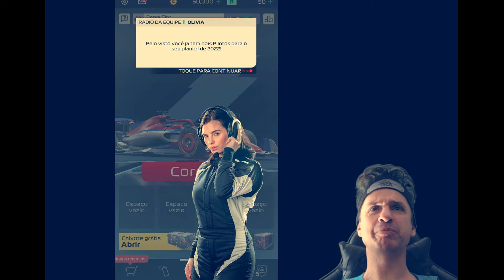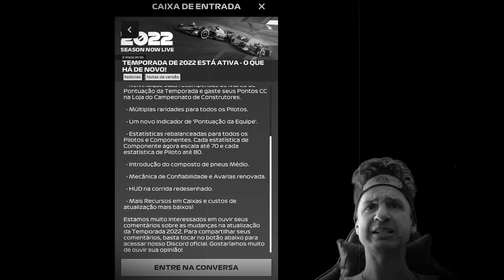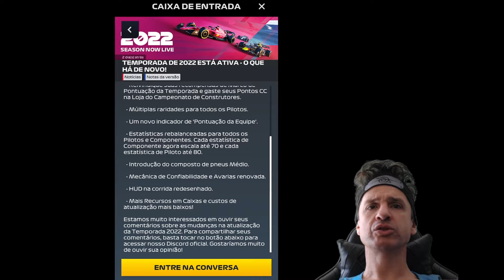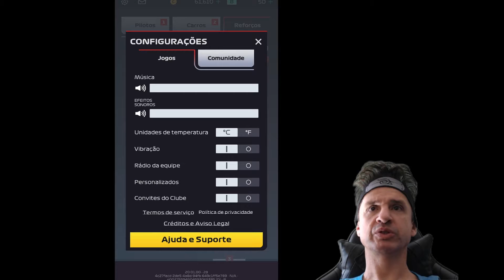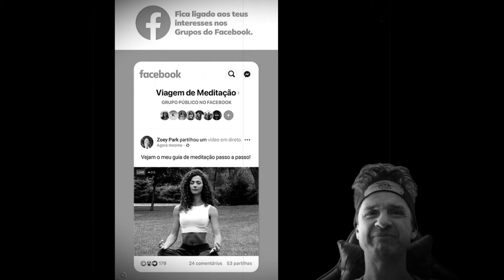F1 CLASH 2022 Iniciando a nova temporada MUITO TOP!!!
Jogando a nova temporada 2022 do F1 Clash no PC instale!